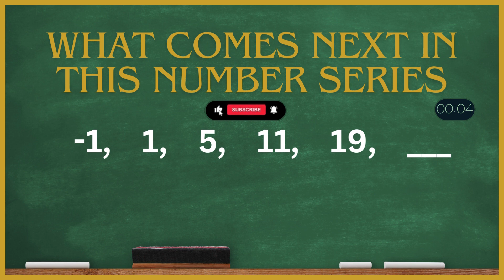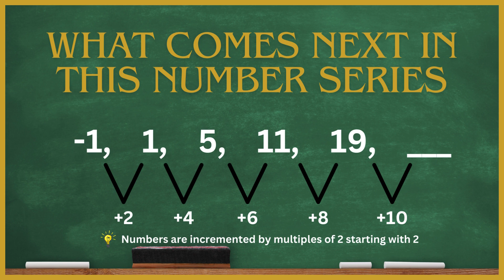Number series challenge and solving tricks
🧠 Get ready for a cerebral workout in our latest gaming adventure – the Number Series Challenge! 🎲 Join us as we decipher mind-bending numerical patterns, racing against the clock to crack the code and emerge victorious.

🤔 Think you can outsmart the series? Comment your answers below and let’s see who among our viewers is the true master of number puzzles! 🏆

It’s time to put your numerical skills to the test! 🧩